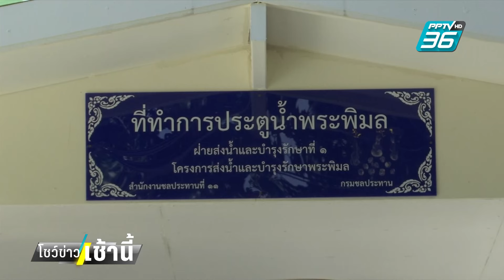เครื่องสูบน้ำถูกขโมยสายไป 6 เครื่อง ผอ.แจง ไม่กระทบ!| โชว์ข่าวเช้านี้ | 23 ส.ค. 67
ภาคเหนือกำลังเผชิญกับปัญหาน้ำท่วม ซึ่งยังไม่มีทีท่าว่าจะดีขึ้น หลายคนกังวลว่าน้ำจะไหลเข้าพื้นที่ภาคกลางหรือไม่ เพราะตอนนี้ที่สถานีสูบน้ำคลองพระพิมล อ.บางเลน จ.นครปฐม  สายไฟ เครื่องสูบน้ำถูกขโมยไปตั้งแต่ปีที่แล้วถึง 6 เครื่อง  ตอนนี้ยังไม่ได้แก้ไข ชาวบ้านกังวลว่าหากแก้ไขไม่ทัน อาจต้องเผชิญกับปัญหาน้ำท่วม